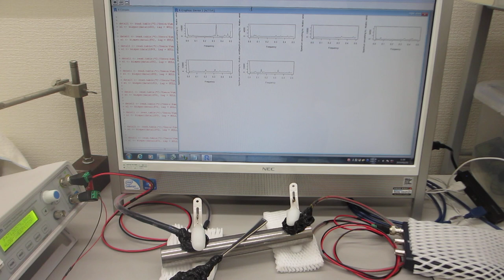オリジナル超音波システムを利用した「振動計測技術」（基礎実験：超音波システム研究所）